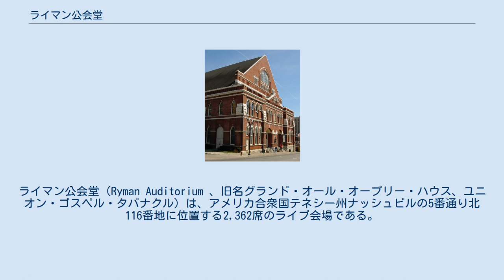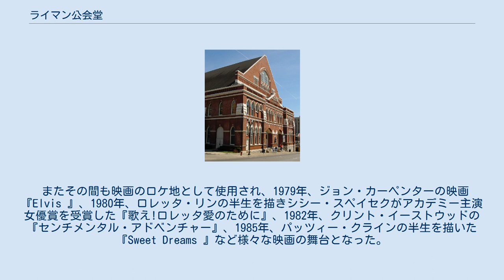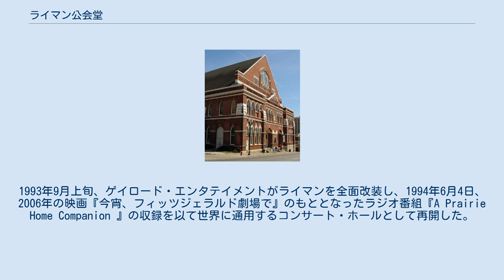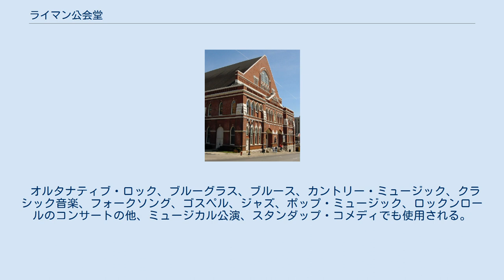ライマン公会堂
カントリー・ミュージック
ライマン公会堂（Ryman Auditorium 、旧名グランド・オール・オープリー・ハウス、ユニオン・ゴスペル・タバナクル）は、アメリカ合衆国テネシー州ナッシュビルの5番通り北116番地に位置する2,362席のライブ会場である。
『グランド・オール・オープリー』の最も有名な会場として知られている。
ライマン・ホスピタリティ・プロパティ社が所有、操業している。
 1892年、「ユニオン・ゴスペル・タバナクル」としてオープンした。
蒸気船の船長でいくつかの酒場を持つナッシュビルの実業家であったトーマス・ライマン（1843年 - 1904年）によって建てられた。
ライマンは、この公会堂を影響力のある信仰復興論者サミュエル・ポーター・ジョーンズのための礼拝堂として建設した。
ヒュー・キャスカート・トンプソンが設計した。
ライマンの死後、礼拝堂は彼に敬意を表しライマン公会堂と名前を変えられた。
 1911年から1914年、公会堂はトレヴェッカ・ナザレン大学の本拠地としても使用された。
 1943年から1974年まで『グランド・オール・オープリー』の公開生放送のために使われ、その後オープリーはナッシュビル郊外のオープリー・ランドにさらに大きな会場となる「グランド・オール・オープリー・ハウス」を設立して移転した。
オープリーでの歴史を受け継ぐため、ライマンの舞台を丸くくりぬいてオープリー・ハウスの舞台の中心にはめ込んだ。
1974年にオープリーはライマンから離れたが、その後もファンはこの有名な舞台を見に、写真撮影に、記念品の購入に訪れた。
 『オープリー』がライマンを離れると、約20年間放置され荒廃していった。
ナショナル・ライフ&アクシデントがライマンのレンガを使用してオープリーランドに教会を建てるべく解体を試みたが、当時影響力のあったミュージシャンなど一般からの反対にあい、計画は頓挫し、用途も決まらないまま3度所有者が代わっていった。
1983年、最終的にゲイロード・エンタテイメント・カンパニーに売却された。
その後しばらく公演は行われなかったが、内部をツアー見学することが可能になった。
 またその間も映画のロケ地として使用され、1979年、ジョン・カーペンターの映画『Elvis 』、1980年、ロレッタ・リンの半生を描きシシー・スペイセクがアカデミー主演女優賞を受賞した『歌え!ロレッタ愛のために』、1982年、クリント・イーストウッドの『センチメンタル・アドベンチャー』、1985年、パッツィー・クラインの半生を描いた『Sweet Dreams 』など様々な映画の舞台となった。
1980年の『歌え!ロレッタ愛のために』では、パッツィ・クラインが自動車事故で入院しているため、アーネスト・タブがロレッタ・リンに代役としての出演を頼む場面などがここで撮影された。
 1991年にエミルー・ハリスがコンサートを行ない、アルバム『At the Ryman 』に収録された。
コンサートおよびアルバムは高評価を受け、ライマン公会堂を復興させるよい機会となった。
1993年9月上旬、ゲイロード・エンタテイメントがライマンを全面改装し、1994年6月4日、2006年の映画『今宵、フィッツジェラルド劇場で』のもととなったラジオ番組『A Prairie Home Companion 』の収録を以て世界に通用するコンサート・ホールとして再開した。
公演会場としてだけでなく、ライマンおよびカントリー・ミュージックの歴史を展示する博物館としても機能している。
座席は当初のまま礼拝堂の信者席を思い起こさせ、ニックネームは「カントリー・ミュージックの本教会」と呼ばれている。
 1974年3月15日に『オープリー』がライマンを離れて以降初めて1998年10月18日日曜日に『オープリー』がライマンに戻り、チャリティ番組を行なった。
ファン、演奏者、音楽関係者からの好評を受け、1999年1月15日と16日、オープリー・ハウス設立25周年の収録がライマンで行われた。
 1999年11月上旬から3ヶ月間、オープリー・ミルズの建設の影響で『オープリー』がライマン公会堂で収録されることになった。
それ以来毎年冬季の3ヶ月間、観光シーズンを外れていることもあ...